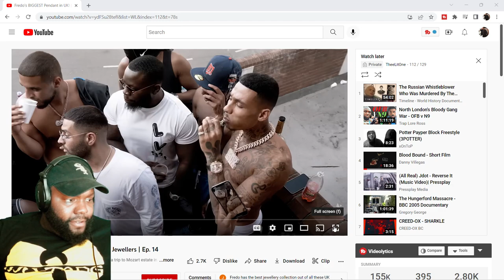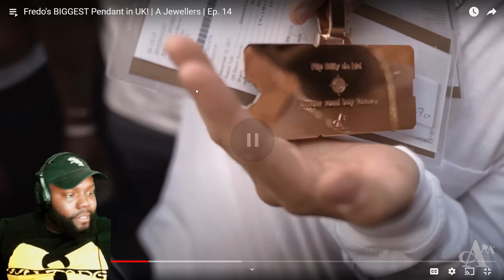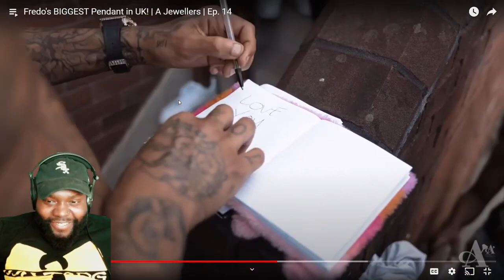CHICAGO DUDES REACTION TO Fredo's BIGGEST Pendant in UK! A Jewellers Ep 14